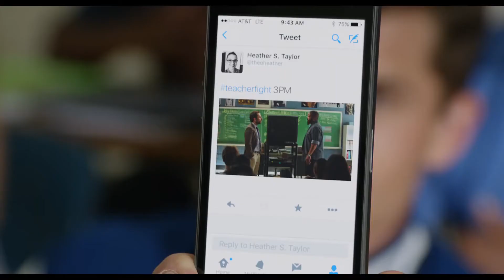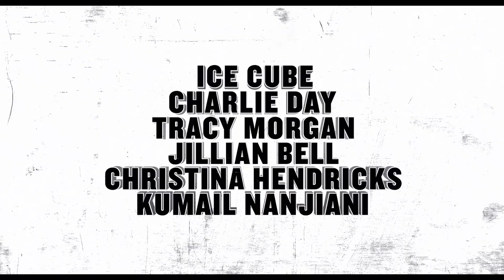Trailer oficial 2 Hai să ne batem (Fist Fight) (2017) HD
Sinopsis: În ultima zi de şcoală, timidul profesor de engleză, Andy Campbell (Charlie Day) încearcă să nu-şi piardă calmul din cauza farselor deplasate pe care le fac absolvenţii, a tăierilor de bugete care îi pun în pericol slujba...